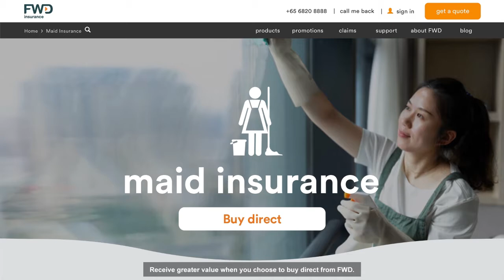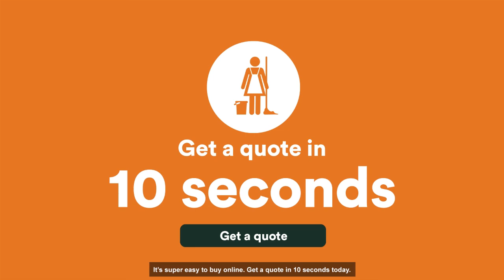FWD Maid insurance product video (90s)